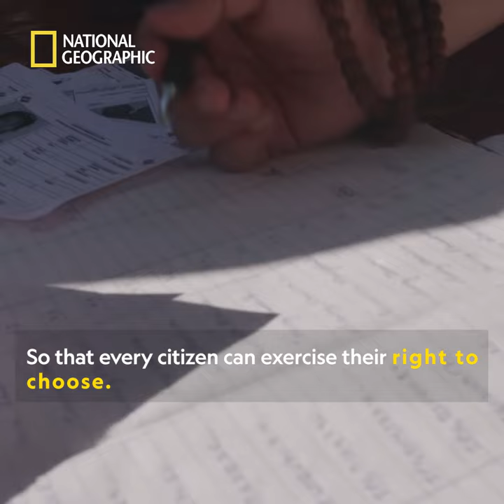The Great Indian Election | Polling Officials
“Every voter must be given an option to exercise their right to vote” – The HeroesOfDemocracy go to great lengths to ensure that every voter gets their say, no matter how far the destination.

Watch TheGreatIndianElections, premiering on 15th August, 1 PM & 8PM on National Geographic & Hotstar.